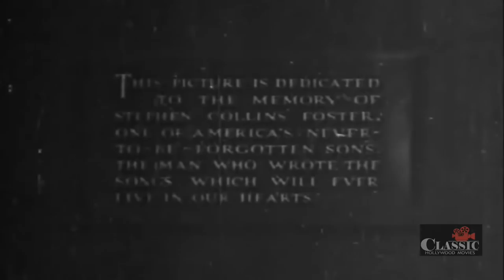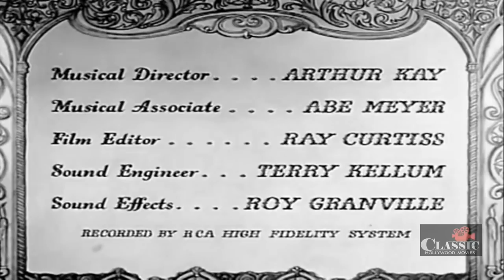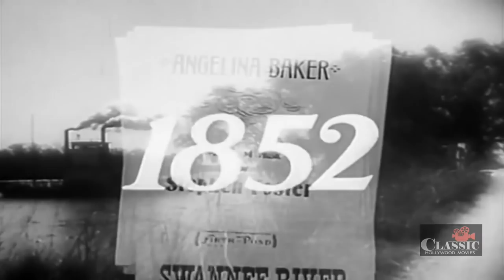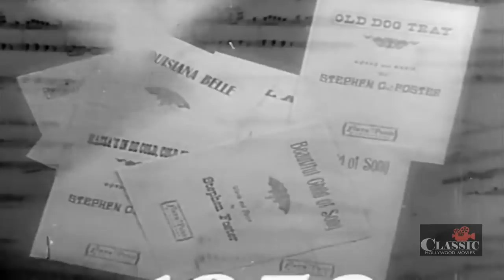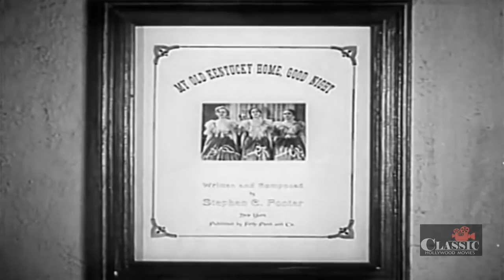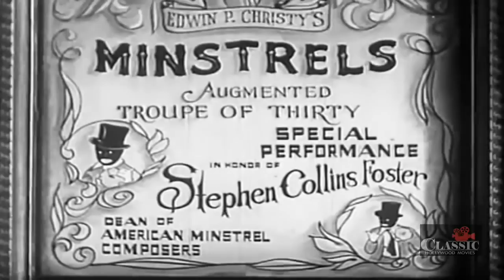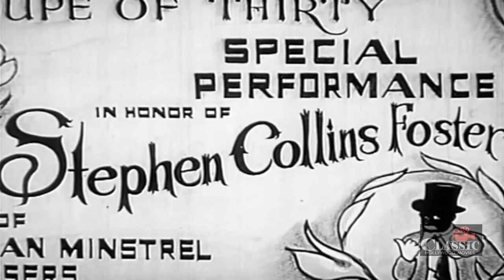Harmony Lane (1935) | Full Movie | Douglass Montgomery | Evelyn Venable | Adrienne Ames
The life and loves of composer Stephen Foster, from his early success through his decline, degradation, and death from alcoholism.

Director: Joseph Santley
Writers: Elizabeth Meehan, Joseph Santley
Starring: Douglass Montgomery, Evelyn Venable, Adrienne Ames